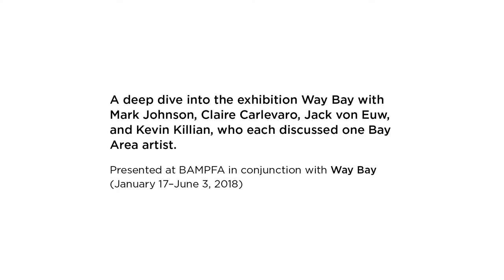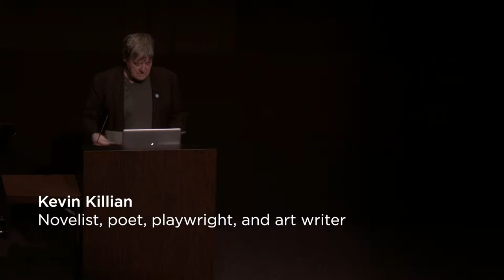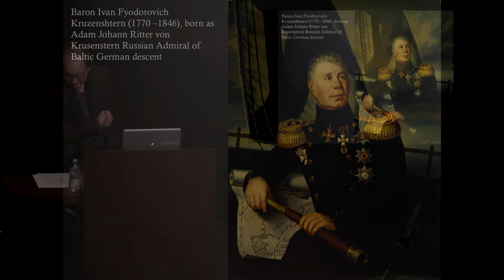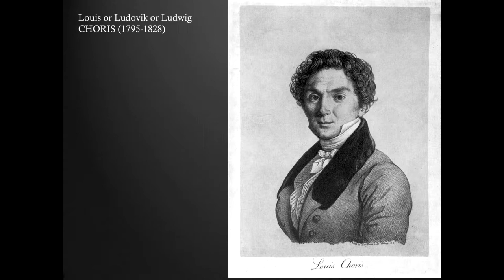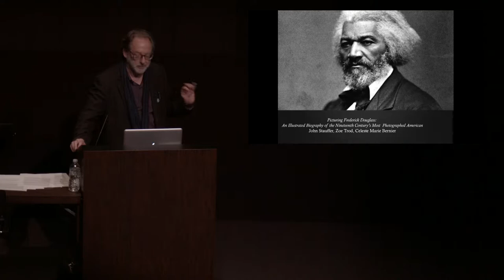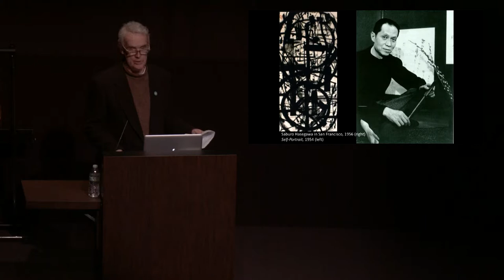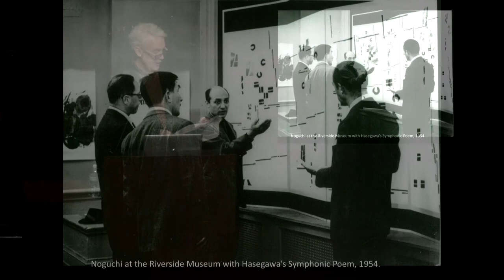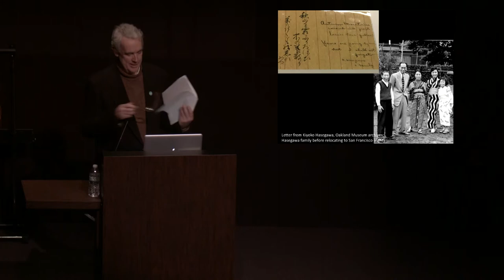Way Bay Days: Mark Johnson, Claire Carlevaro, Jack von Euw, Kevin Killian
In the first event of Way Bay Days, Mark Johnson, Claire Carlevaro, Jack von Euw, and Kevin Killian shared histories and individual stories of four Bay Area artists: Saburo Hasegawa, Ruth Wall, Ludwig Choris, and Harry Jacobus.

Way Bay Days was a multipart program diving deep into Way Bay,
a sweeping exhibition of 200 years of Bay Area creative energies.